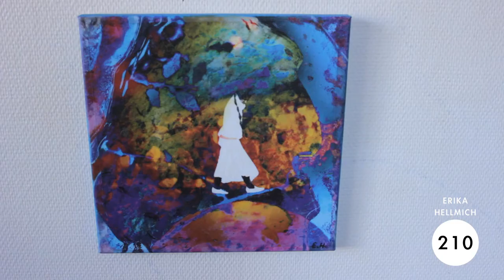Erika Hellmich at Sample-Studios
Erika Hellmich hails from Germany and is a graduate of Crawford College of Art and Design, Cork. Her work is  influenced by  interconnecting with nature and found natural elements.
Her mediums are painting, photography, printmaking and sculpture.